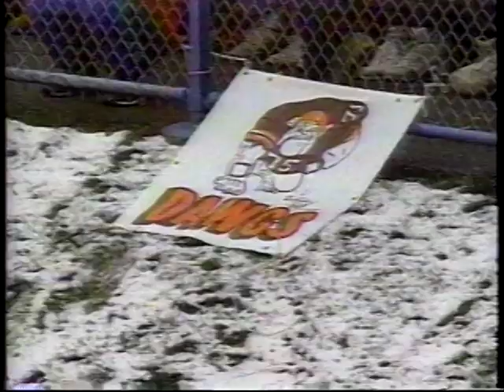1992 Bengals at Browns Week 14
Browns were favored by 10
Over/Under: 33